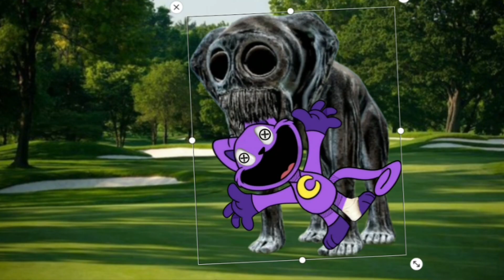Zoonomaly lured CatNap😱😈 • (Zoonomaly, Smiling Critters)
Uh-oh, what happened to CatNap? It's a total horror, Zoonomaly went crazy and what did he do? Watch in this video...